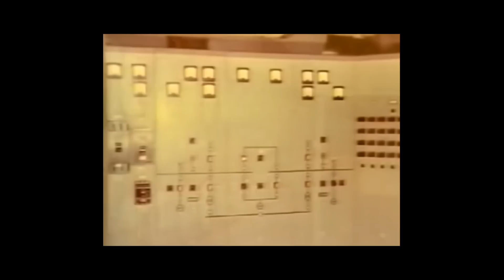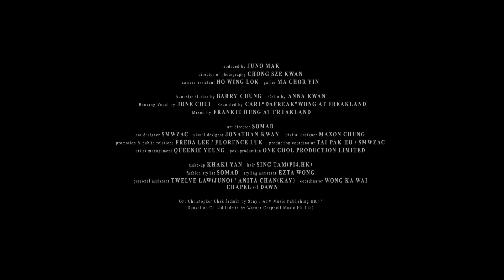JUNO 麥浚龍 - 《勇悍 · 17》 MV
作曲 : 澤日⽣
作詞 : 林夕
編曲 : 王雙駿
監製 : 麥浚龍 / 王雙駿